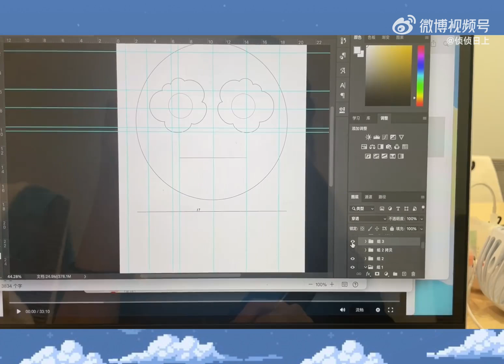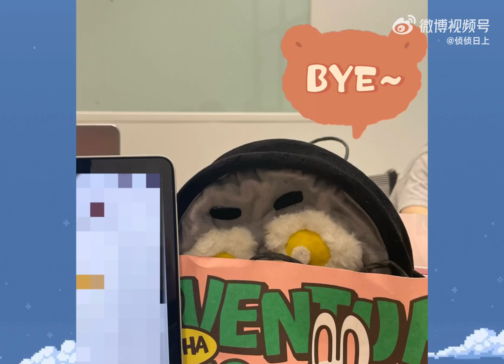20220702周深Charlie Zhou Shen｜周嫑嫑誕生vlog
視頻來源：偵偵日上

周嫑嫑誕生vlog來囉（偷偷問一句：是不是很多人都想擁有一個可愛的嫑嫑～